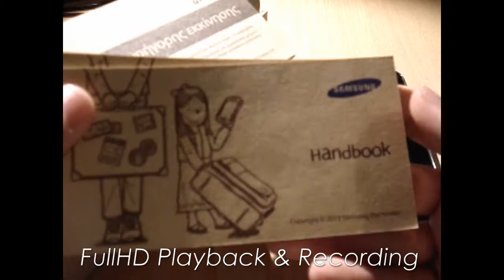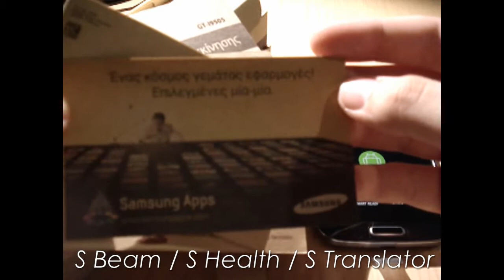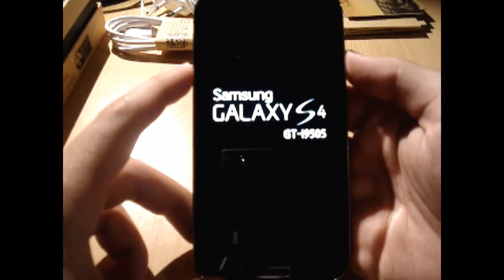Samsung GALAXY S4 Unpack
Unboxing the "Next Big Thing" GALAXY S4